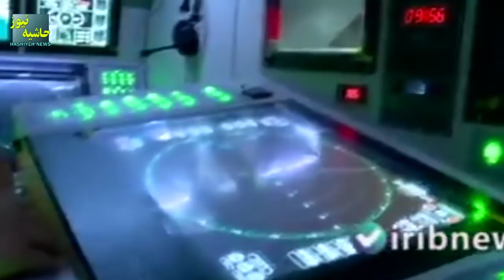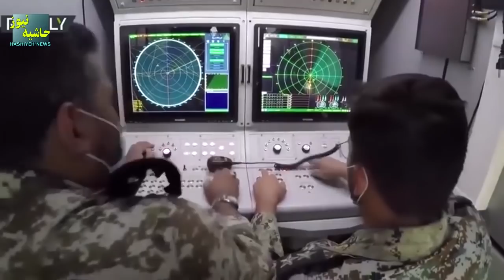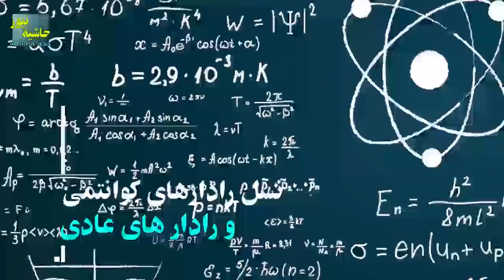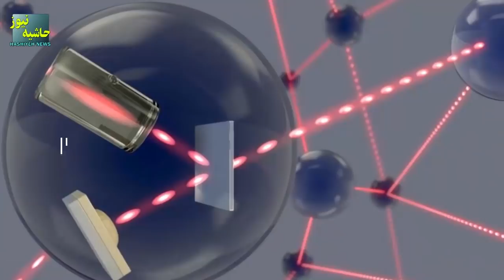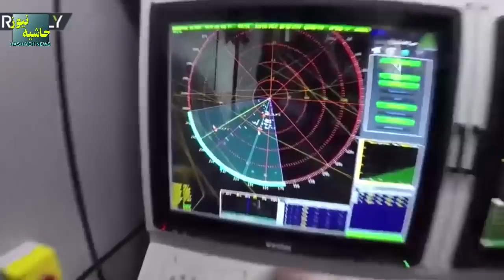نسل جدید رادارهای کوانتومی ایران؛ تمام حرکات منطقه زیر چشمان تیز بین رادارهای جی آی اس متحرک ایرانی!